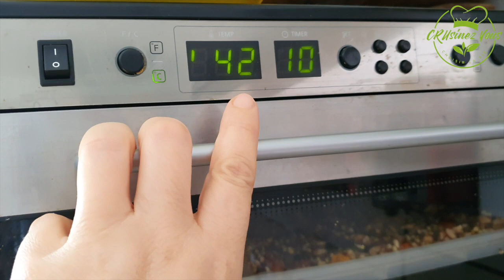Recette alimentation crue - Granola et/ou Muesli CRU